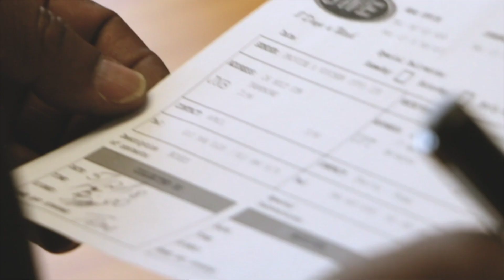Delivered Straight To You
Our logistics department processes Waybills for all PAV SIM card orders. These parcels go out to our RICA Agents that have been generated through our Call Centre.
PAV use different courier companies, depending where you live, so that your PAV SIM cards are delivered efficiently and on time.